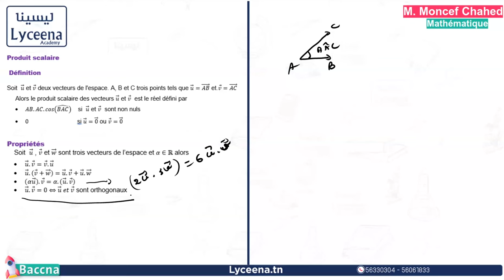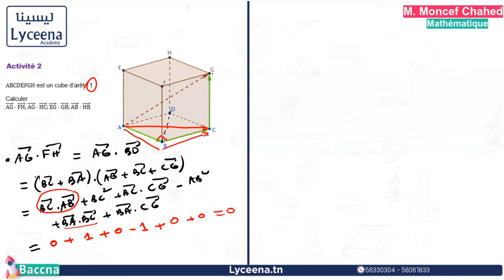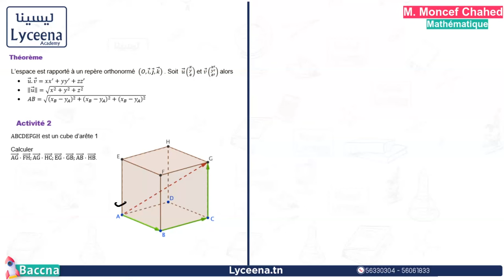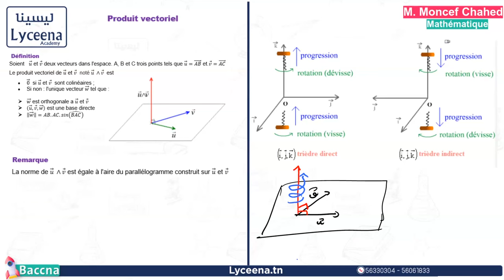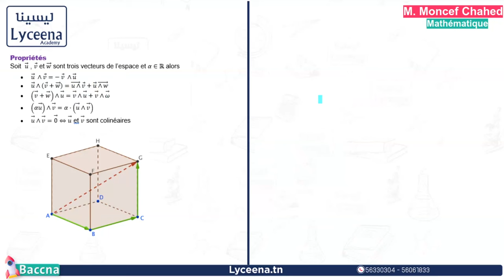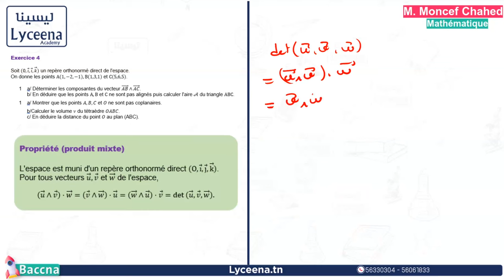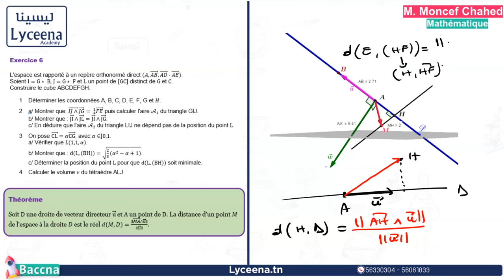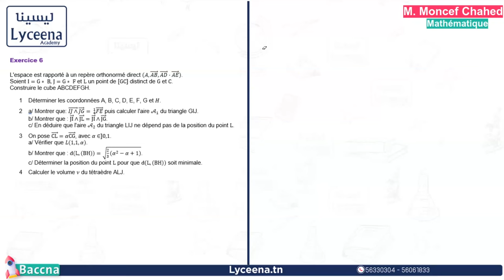🟢Bac Sciences Exp | Math | Produit scalaire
مقتطف من حصة مباشرة لتلاميذ عرض باكنا - في مادة الرياضيات - بكالوريا علوم تجريبية
Bac sciences exp